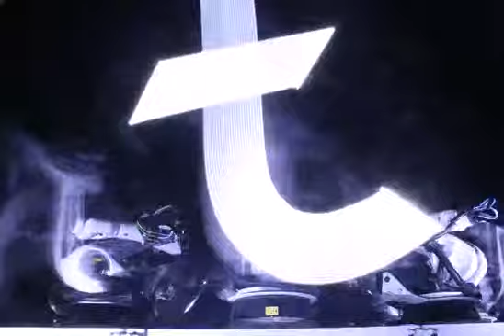OUTRACE MESSAGE # 3319: Eat lots of fruit and trust no-one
OUTRACE MESSAGE # 3319:
"Eat lots of fruit and trust no-one"
Sent by Ruth
From London